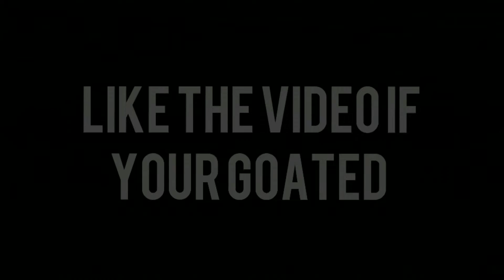Console Player btw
Song - Fiji by MoeMentum Beats

Yes I'm a console player. I think playing on console isn't that bad if you get used to 60fps. I like playing on console because its kinda fun and also because I'm not switching to PC anytime soon from now. Also playing on console allows me to put console in my titles.

If your reading this I hope you have a great day and thank you for taking the time out of your day to watch even a little bit of a video that I made.